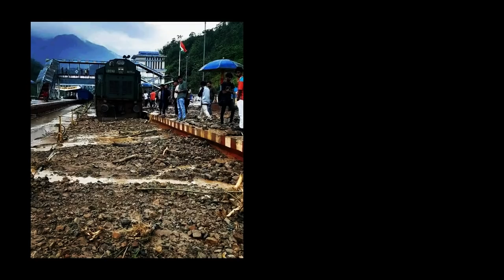NEW HAFLONG STATION | बारिश से हुआ बुरा हाल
Picture and video credit to Aniket das